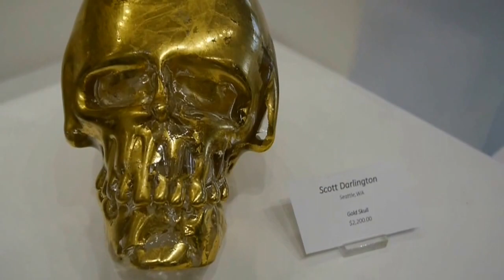Melting Point Teaches Glass Art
Looking for art in Sedona? Glass artists from around the world come to teach and demonstrate their skills and classes are offered for those who wish to learn how to create glass art. for more.